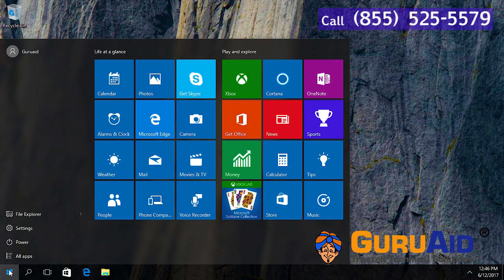How to Make Windows® 10 Start Menu & Taskbar as Transparent - GuruAid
Follow GuruAid’s simple & easy steps of How to Make Windows® 10 Start Menu & Taskbar as Transparent.
Windows 10 allows limited control over the transparency of the Taskbar, Action Center, and Start menu. You can make it transparent or solid in Settings. It is a bit transparent by default, but you might want to add a higher level. Personalization options in Windows 10 that allow users with compatible hardware to enable or disable a slight transparency effect for certain elements of the user interface. The taskbar & start bar in Windows 10 are not transparent with default settings. While there is an option under the personalization section of Settings app to make the taskbar & start bar transparent, there is no way to make the taskbar 100% transparent or adjust the transparency level as you wish. The Windows 10’s taskbar can be customized in a number of ways. While there are applications out there to make the Start menu and taskbar fully transparent, most of them are not compatible with Windows 10. That said, if you’re looking to adjust the transparency level of taskbar or make the taskbar 100% transparent, Classic Shell is the ideal software for the job. With Classic Shell, you can easily adjust the taskbar opacity and even add a glass effect to the taskbar to enhance its look. In order to adjust the taskbar transparency, simply follow the directions given below.